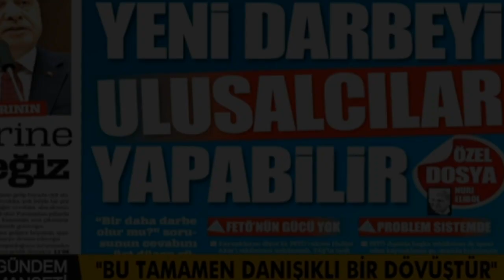Kemalist Ordu- Edit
"Yolumuz Atatürk'ün Yoludur."
🎵Şarkı : Тлеет